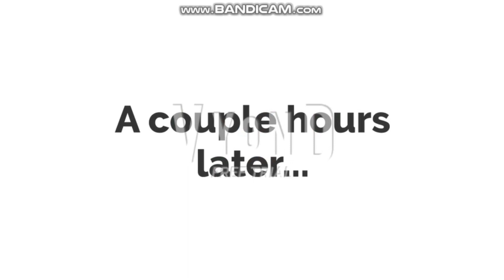Volt dresses up as The Flash for Halloween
All characters are from Miniforce and Caillou.

Voice Cast:
Volt - Paul
Sammy - James
Lucy - Julie
Max - Joey
Sammy (Ranger Form) - Matthew
Lucy (Ranger Form) - Kate
Max (Ranger Form) - Brandon
Suzy - Allison
Boris - Eric (Narrator’s Voice)